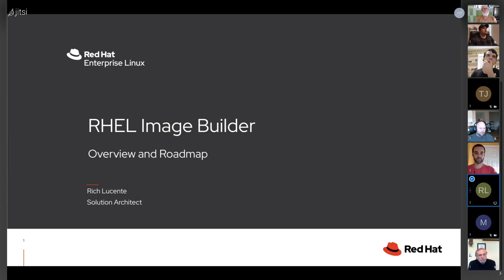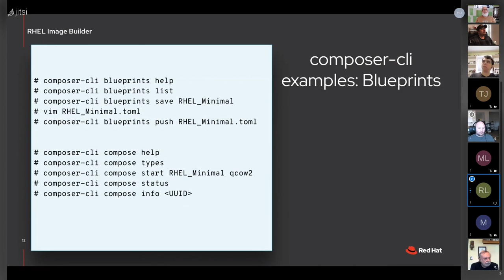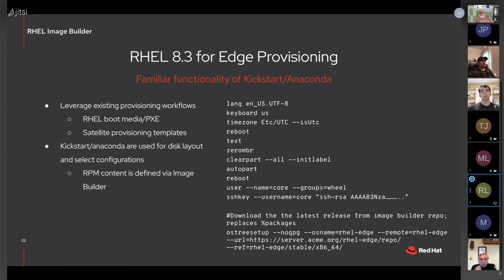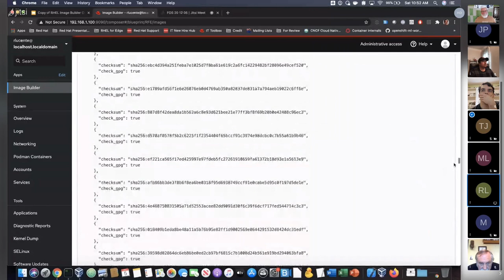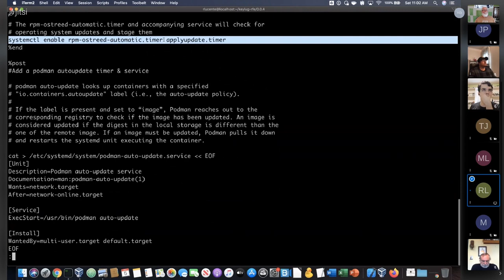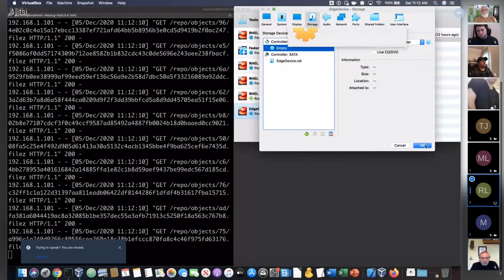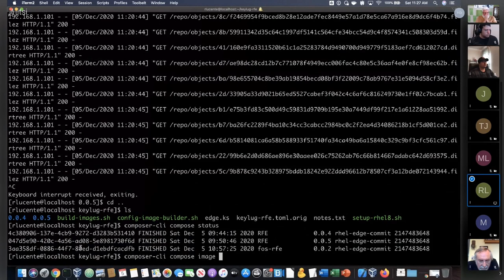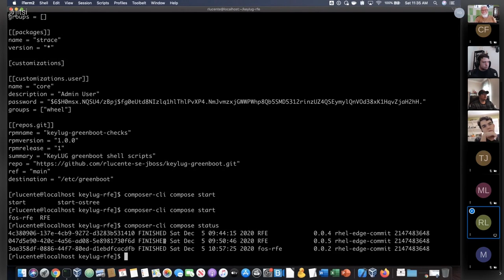Building RHEL for Edge with Image Builder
Rich Lucente shows how to use OSBuild to create images of your linux operating system in a reliable fashion, isolating the image creation from your host operating system, and producing a reliable, well-defined image ready to be deployed. This demo highlights the use of Image Builder to create a (custom) RHEL for Edge OSTree commit and shows how to install that system to a disk or an image.